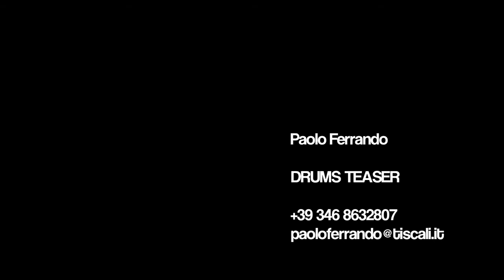Paolo Ferrando - Reggae drums teaser - Wamajo produzioni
Wamajo produzioni vi presenta un lavoro audio / video realizzato nel settembre 2014 per il batterista Paolo Ferrando:  Paolo Ferrando Reggae Drums Teaser.

Seguono altri video nei quali il batterista interpreta generi musicali Hip hop e Dance.

Obiettivo: consegnare a Paolo un "biglietto da visita digitale" per presentarsi ai suoi futuri clienti in qualità di batterista turnista live e in studio.

Paolo ha suonato la batteria nella sala di ripresa più grande del Wamajo studio seguendo delle tracce guida in cuffia.Nel mentre due operatori video hanno ripreso con due camere Canon 600 e una camera Gopro posizionata sopra la batteria. Nella regia audio collocata nella stanza a fianco è stato invece registrato l'audio live.

Il risultato è un video promozionale live dinamico e immediato che presenta la professionalità del batterista.

Fonici di ripresa - Post produzione audio:
Paolo Varello - Alessandro Manassero

Operatori Video - Post produzione e montaggio video:
Enzo Facente - Stefano Giovannini